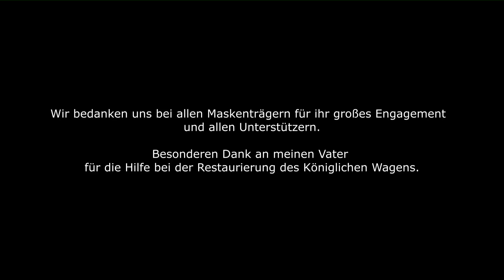Fasching Dorfprozelten 2013 Der König vom Hallenberg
Der König vom Hallenberg und sein wildes Volk zeigen sich beim Faschingsumzug in Dorfprozelten. Die Geschichte zum Volk kann nachgelesen werden